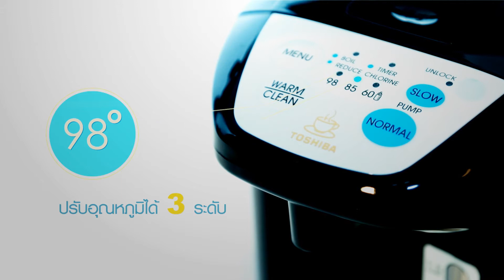[Product] TOSHIBA - Rice Pot